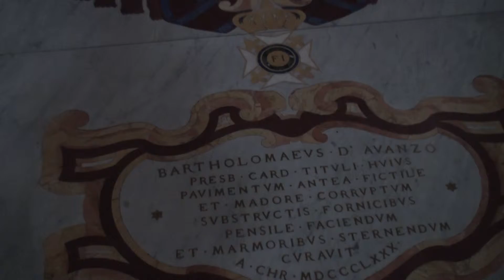(HD)サンタ・スザンナ教会-Chiesa di Santa Susanna,Rome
JTB：カプリ島も訪れるぎゅぎゅっとイタリア8
ローマのサンタ・スザンナ教会。

共和国広場からほど近いところに位置する「サンタ・スザンナ教会」。バロック様式の教会で、近くにはバロック装飾の典型として知られる「サンタ・マリア・デッラ・ヴィットリア教会」もある。

「サンタ・スザンナ教会」のファザードはボッロミーニの師カルロ・マデリノがデザインしたもので、1603年に完成した。身廊にはバルダッサーレ・クローチェの見事なフレスコ画を見ることができる。

La chiesa di Santa Susanna è una delle chiese più antiche di Roma, situata nel Rione Trevi.

Nelle strutture della chiesa sono stati osservati resti di un edificio romano di epoca imperiale.

Fu elevata a titolo cardinalizio sul sito delle case di Gabinio e Caio, intitolata alla martire Susanna. Scavi del XIX secolo hanno effettivamente portato alla luce, sotto la confessione (cioè l'altare edificato sul luogo del martirio), i resti di una casa romana del III secolo, ora visibili attraverso la pavimentazione in vetro della sacrestia. Altri scavi del 1990 hanno riportato in luce un sarcofago romano con dentro frammenti di intonaco dipinto.

La chiesa, originariamente detta ad duas domos (cioè presso le case di Gabinio e Caio) e in forma basilicale, fu fatta riedificare prima da papa Leone III, nell'800, e poi completamente da papa Sisto IV nel 1475. L'attuale facciata è opera di Carlo Maderno del 1603.

Dal 7 ottobre 1587, papa Sisto V ne fece la sede della comunità monastica cistercense di san Bernardo (femminile). Il complesso, espropriato con gran parte del convento dallo Stato unitario dopo il 1870, ritornò gradualmente in possesso del titolo cardinalizio, assegnato dal 1937 a cardinali americani (per questa ragione è attualmente la chiesa nazionale dei cattolici statunitensi), e attraverso il cardinale Cushing fu restituito in proprietà al monastero cistercense. Nel piano pastorale della diocesi di Roma, la chiesa di Santa Susanna è prima di tutto una chiesa monastica e poi chiesa nazionale. La comunità monastica cistercense femminile è proprietaria del complesso monastico e della stessa chiesa.

The Church of Saint Susanna at the baths of Diocletian (Italian: Chiesa di Santa Susanna alle Terme di Diocleziano) is a Roman Catholic parish church on the Quirinal Hill in Rome, with a titulus associated to its site that dates back to about 280. The modern church dedicated to Saint Susanna was rebuilt in 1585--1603.

おすすめの海外旅行記2012-イタリア旅行・観光・風景高画質ムービーリンク
Travel  guide Channel,travel to italy 2013.trip Rome,Vatican(Roman Catholic Church,Roman Christianity,Christian Church)